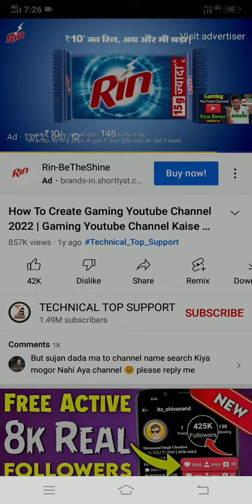add Kaise hataye 🤔🤔 yah video mein ad hataye